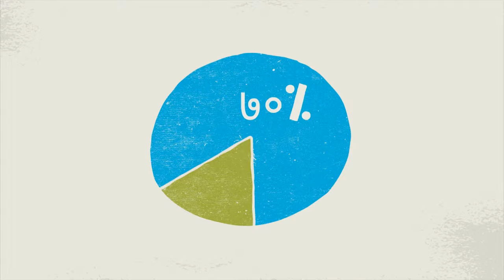४/१४ झ्मारको ऩरयचम - Nepali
जफ कुनै व्मक्तिको हृदम मेशू ख्रीष्टको सुसभाचायभा सफैबन्दा खुल्रा य ग्रहणमोग्म हुन्छ, िफ मो झ्मारको सभम हुन्छ । सॊसायबरय य सडकभा बएका फारफालरकाको हृदम क्जत्न अको ऩुस्िाभा रगानी गनन भण्डरीराइन फोराइएको छ ।